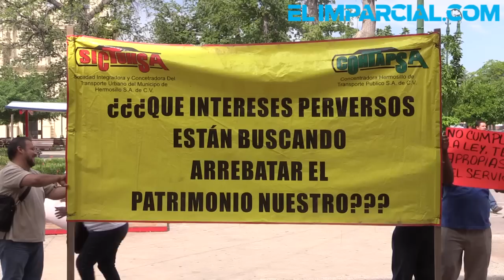Se manifiestan concesionarios de transporte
Concesionarios de la empresa operadora, encabezados por José Luis Gerardo Moreno, se manifestaron fuera de Palacio Municipal; su exigencia es que se les garantice seguridad al momento de prestar el servicio, ya que según dijo los elementos de seguridad pública no actuaron de manera oportuna para evitar las agresiones registradas el día de ayer en el centro pernocta de Sictuhsa.